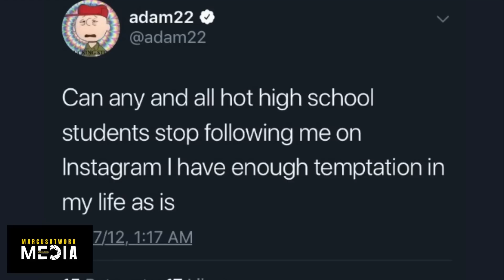Joe Budden CONFRONTS Adam22 (Part 2)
Joe Budden has confronted Adam22 about a renewed wave of scrutiny over the No Jumper host’s alleged history with underaged girls.

Adam22 appeared on the latest episode of Budden’s Amazon AMP show, Conversation Lovers Only, which went live on Thursday (March 16). During the interview the rapper proceeded to call out Adam22’s version of his relationship to a woman who he claims to have met when she was 16 and he was in his early 20s.